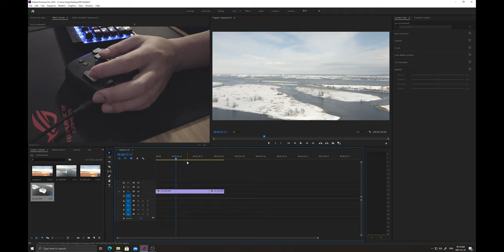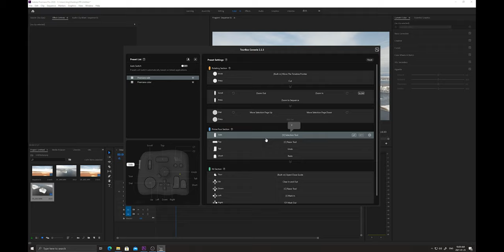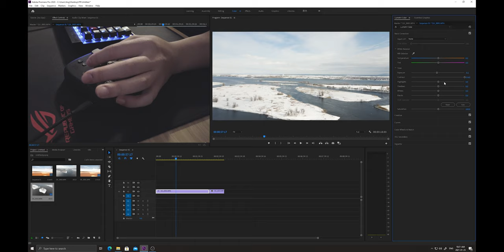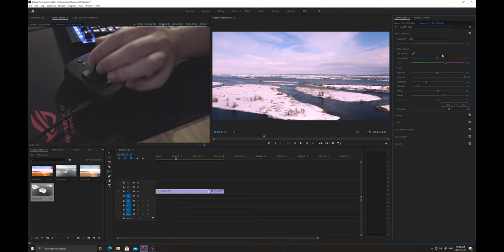【良心推荐】如何提高剪辑效率？逆天神器，你可别错过！| TourBox In-Depth Review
在看了多方测评之后，我入手了一款逆天神器——TourBox，让你后期剪辑，调色，画图，修片等等等等，速度飞起来！仔细看! 本视频纯属自己使用后心得，没有任何赞助协议成分，请放心食用，并且良心推荐不接受反驳！